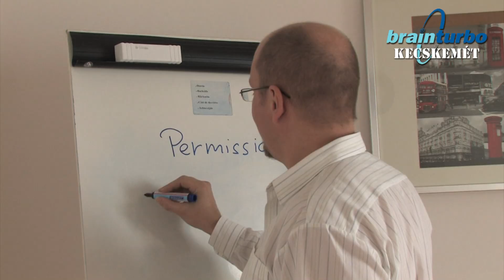Brain Turbó Kecskemét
Egy különleges nyelvi oktatásról készítettünk figyelem felhívó reklámfilmet. Készítette Art-Face stúdió